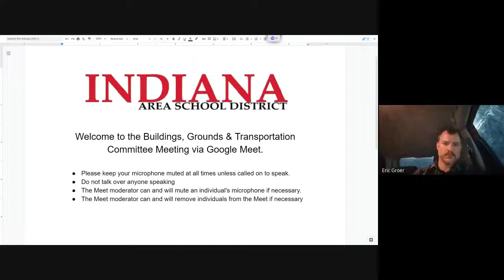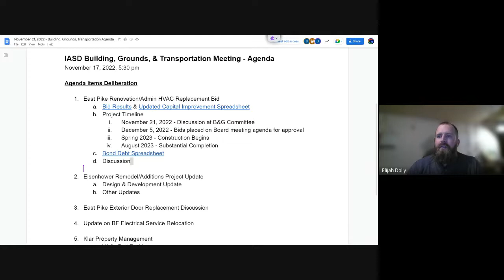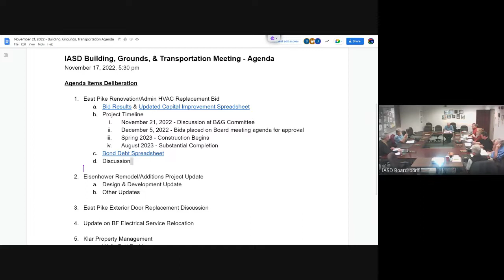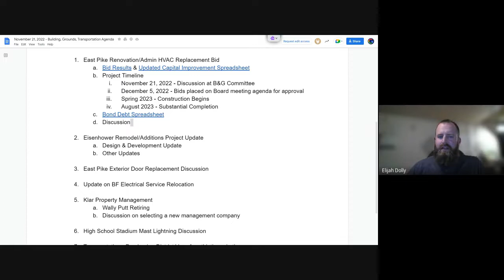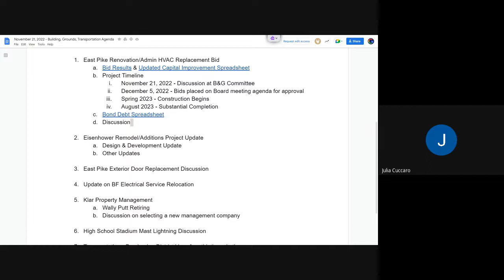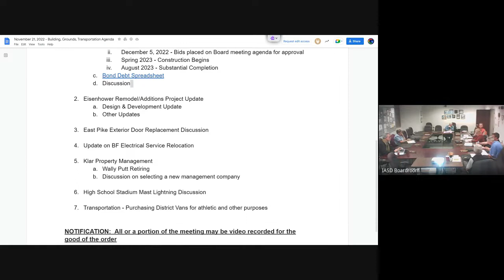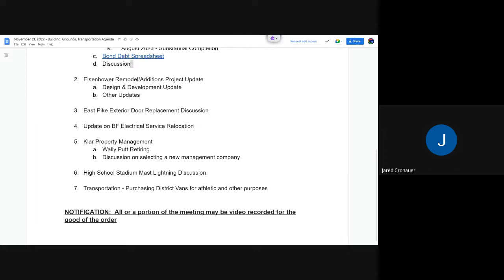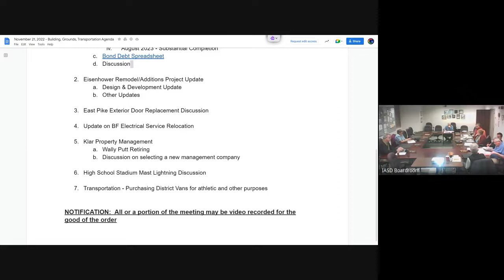Buildings, Grounds & Transportation Committee Meeting 2022 11 21